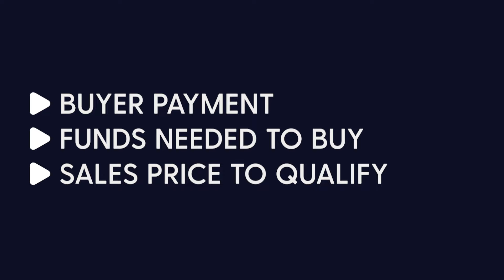Buying A Home In 2024: Everything You Must Know!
The Schrader Show - It's a buyer's market right now, with ample inventory to choose from, home prices trending slightly downward, and excellent buyer programs available, creating tremendous opportunities for homebuyers. Jon Tober from Summit Funding and Raul Jimenez explore the current interest rates and the opportunities available for buyers in 2024.

@TheSchraderGroup of San Antonio is one of the Top Real Estate teams and the name to look for when trying to buy or sell a home in San Antonio or any of the surrounding areas. With more than 42 years of experience, we can handle every need you may come across, from selling your home, buying your home, or purchasing a new build.

Chapters:
00:00 Introduction
00:33 First Time Homebuyer Programs
01:17 Down Payment Assistance
01:49 How to Qualify for a Mortgage
02:22 Lower Monthly Mortgage
03:50 Below Market Interest Rates
04:53 Self-Employed Homebuyers
05:51 Current Interest Rates
07:27 Buyers Market
08:39 Seller Contributions
09:20 Buy Before Homes Increase
10:26 Interest Rate Projections
11:26 Contact Summit Funding